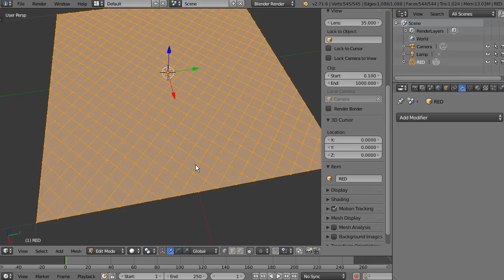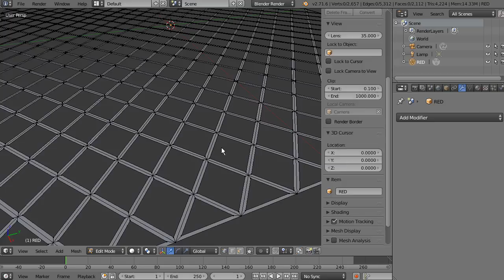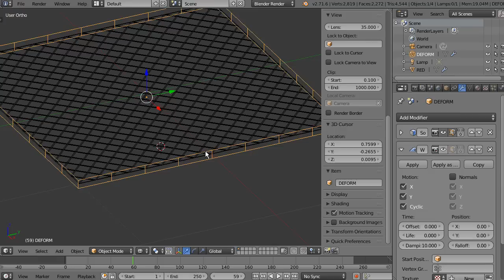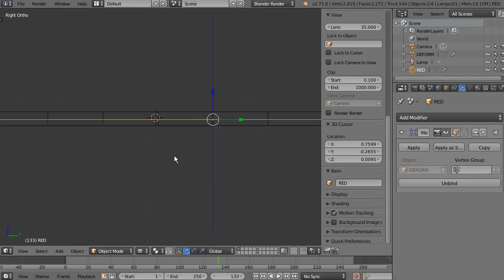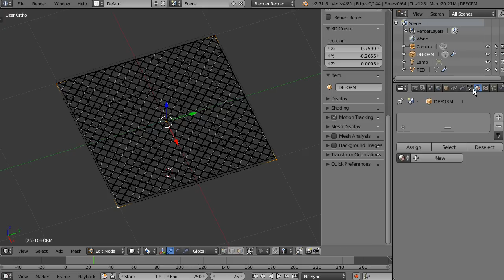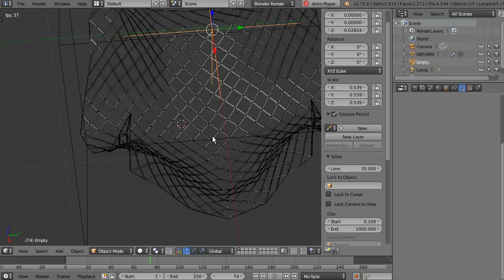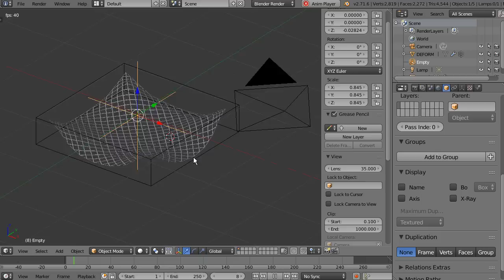BB - Tip Rapido - Hacer una red B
Este es un video corto mostrando como en unos minutos podemos montar una red para adornar algún escenario.